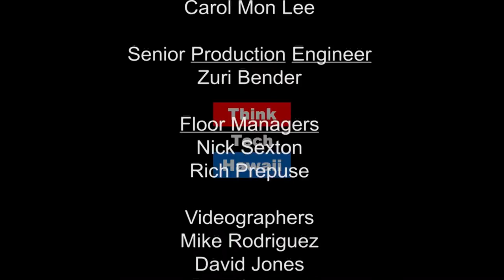Building a Fun Family Business - Outlandish Productions and Hula Rosie with Dana Land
A vocalist, recording artist, producer, jazz camp director and educator, Dana Land has the pleasure of performing for some of the most discerning clients as she performs at private events, festivals, jazz clubs and concerts with her varying ensembles. She stirs up the jazz scene with a refreshing style and playful presence performing a wide range of popular jazz from vintage and contemporary standards, swing and show tunes to Brazilian and blues, from candlelight moods to heated up rhythms that make you want to get up and dance to the groove!

Growing up in Honolulu, Hawaii, Dana studied classical piano for many years and absorbed the sounds of her mother's beautiful coloratura voice as she rehearsed for her opera performances. After a career in interior design in San Francisco, Dana followed her true passion and studied vocal jazz at Sonoma State University. Now, after many years of performing for audiences throughout San Francisco and California she has returned to her homeland of Honolulu, Hawaii, where she has been performing for corporate, private and public audiences.

In addition to her jazz career, Dana also produces 'Kids Perform for Kids' Sake', a variety show put on by the talented youth for the benefit of local children in need. While residing in the wine country town of Sonoma, Dana was the director of Sonoma's Teen Jam Jazz Camp from 2008 through 2010, and was also a board member of The Sonoma Valley Jazz Society, which continues to support and promote jazz by producing free concerts for the public. Currently, Dana's top-shelf band, "Spirit of Jazz", is taking their engaging jazz presentation into Hawaii's schools with the purpose of educating and inspiring the youth with America's important indigenous art form.

Dana's latest album, "All the Cats Join in", released in January, 2012, is a collaboration with a number of world-class musicians including Count Basie Orchestra trumpeter, Scotty Barnhart; passionate violin virtuoso, Carlos Reyes; brilliant multi-reed player, Jeff Sanford; dynamic and energetic pianist Jonathan Alford; legendary pianist, Larry Vuckovich; world renown drummer, Akira Tana; first call bassists John Wiitala & Chris Amberger, and the talented and artistic Honolulu Jazz Quartet.